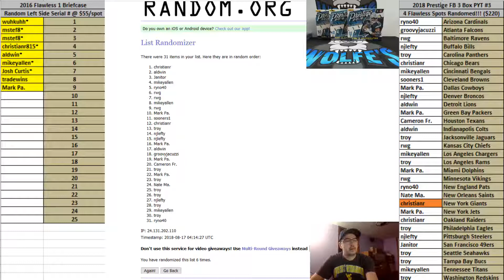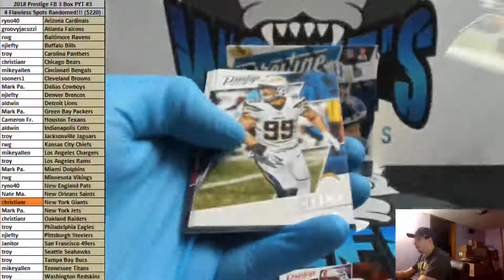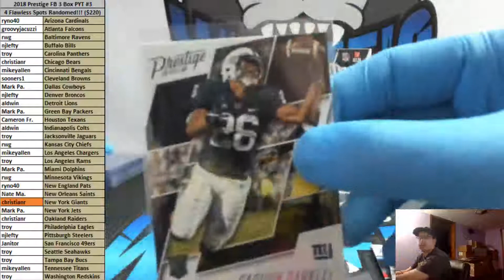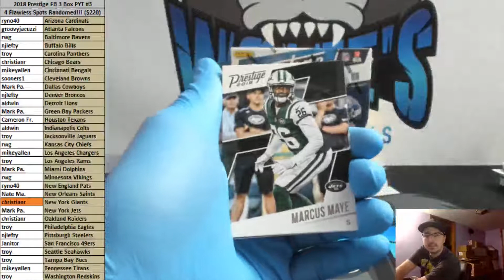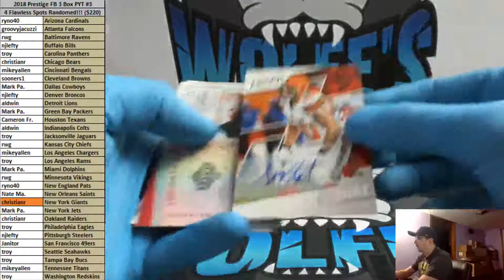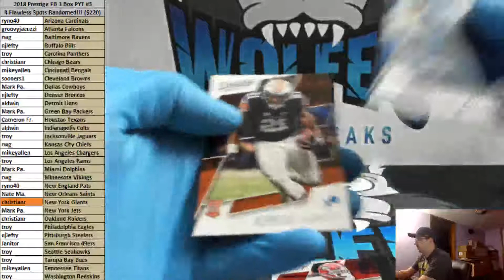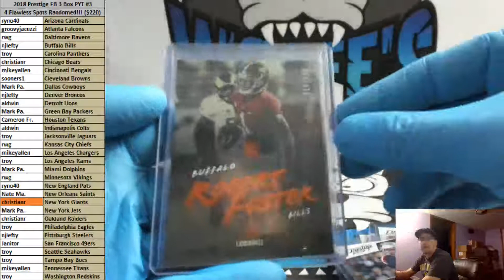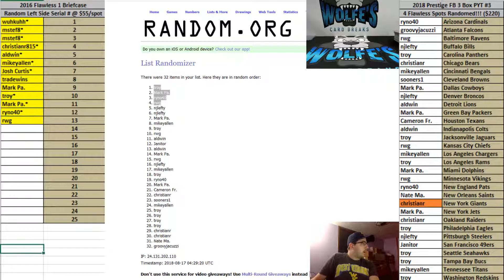2018 Prestige Football 3 Box Break PYT #3